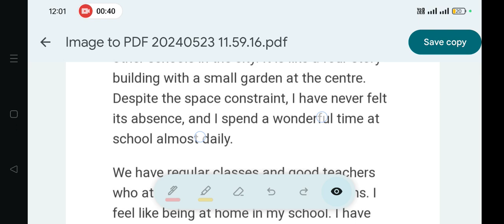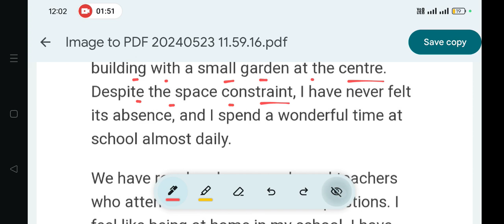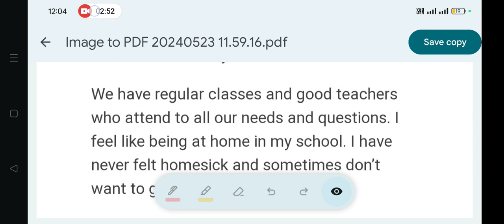Holiday Homework (3rd Week) Sub-English Sec-B: Q.B3-A: OAV Class-6 Summer Vacation 2024-25